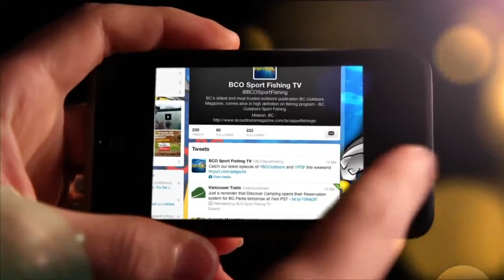Anchoring Safely for Bottom Fishing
A lot can happen on the open ocean especially with a monster halibut on the line. David Murphy shares his veteran safety tips on anchoring when bottom